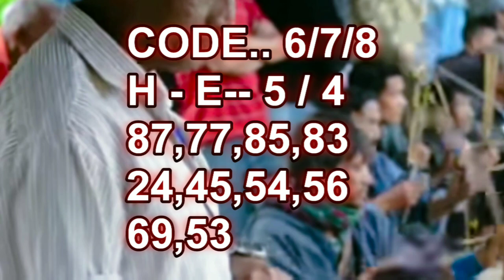4/8/23.khasi hills Archery. shillong teer common numbers.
4/8/23.khasi hills Archery. shillong teer common numbers